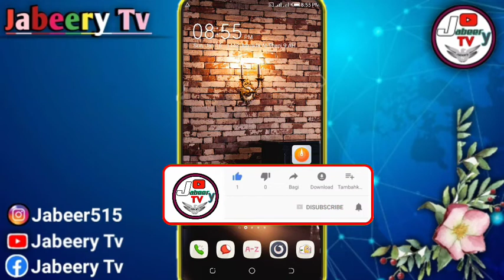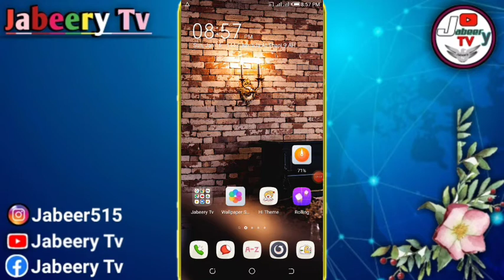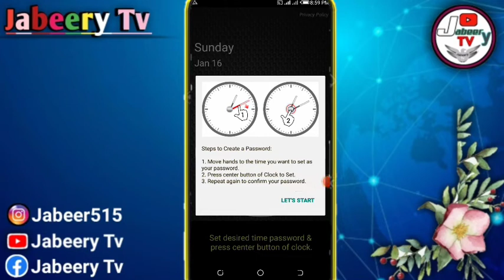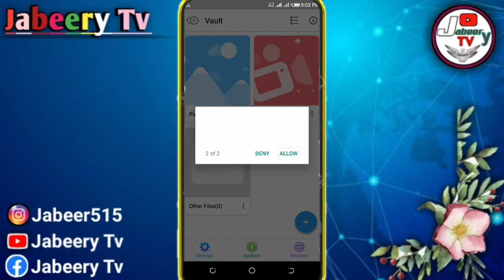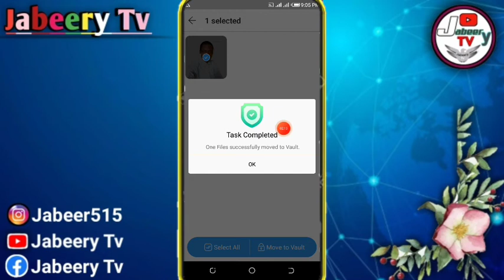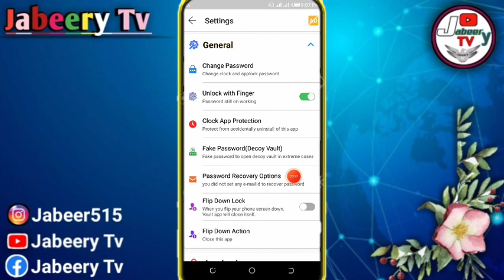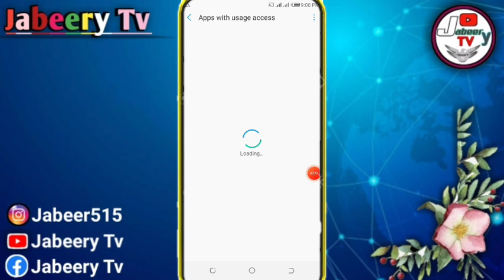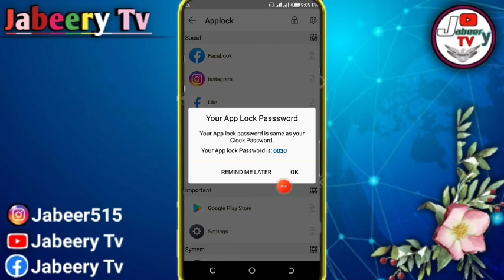Yadda Ake Boye Photo ko Video || Acikin App Din Agogo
Group dinmu na Telegram:
Ga link din app din:
Muna matukar Godiya